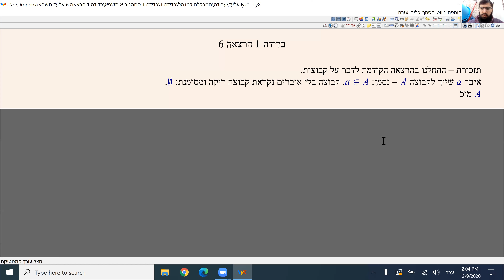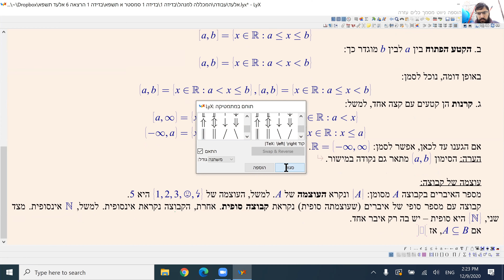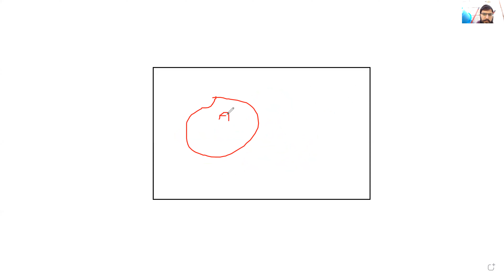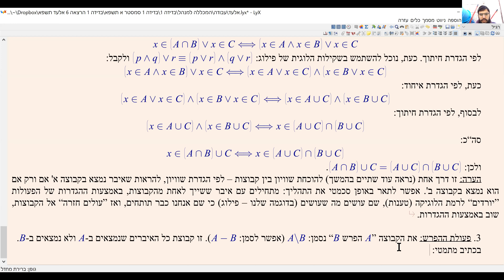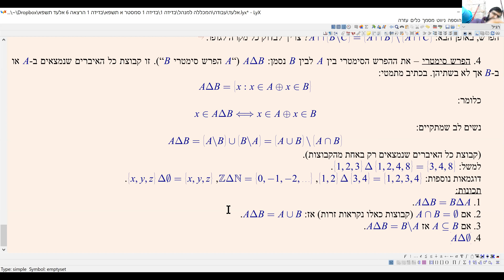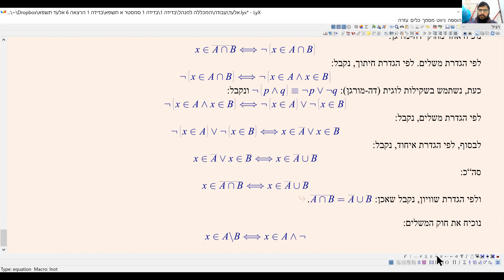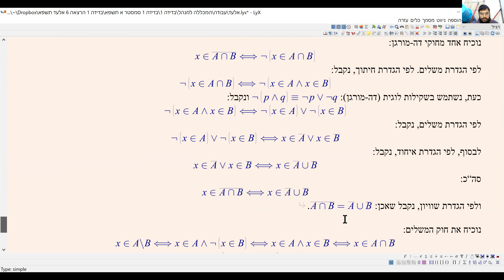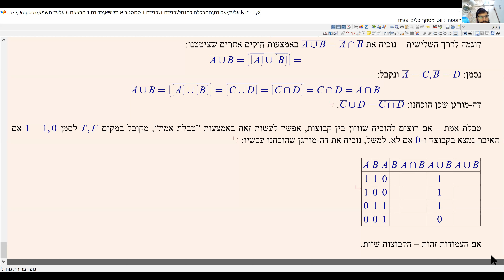בדידה 1 הרצאה 6 colman תשפ"א - פעולות על קבוצות: איחוד, חיתוך, הפרש, הפרש סימטרי, משלים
קטעים ממשיים, עוצמת קבוצה סופית, פעולות על קבוצות - איחוד, חיתוך, הפרש, הפרש סימטרי, משלים; הוכחת טענות על קבוצות.